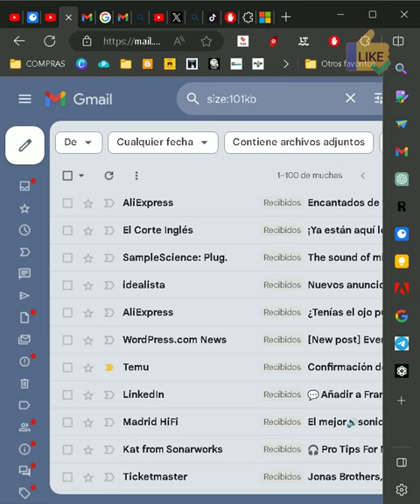Tutorial buscar correos grandes en GMAIL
Tutorial de cómo buscar correos por tamaño en Gmail.